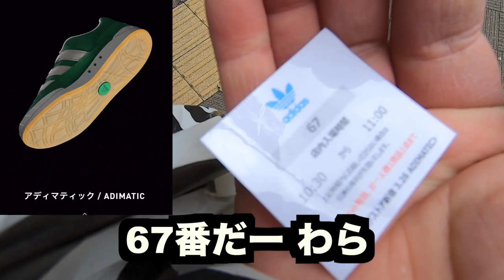【並び!!】新宿で300人並んだアディマティック!! 【スニーカー研究】